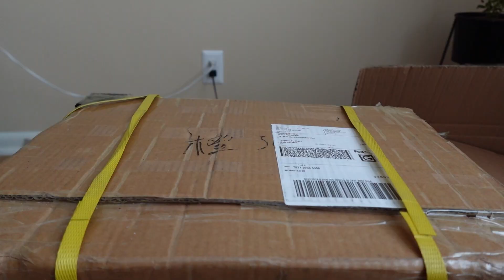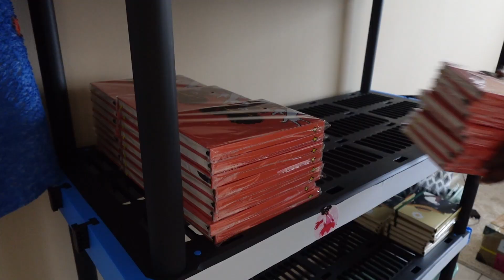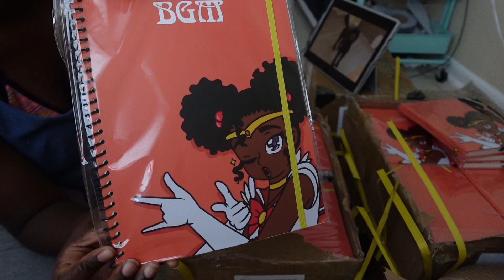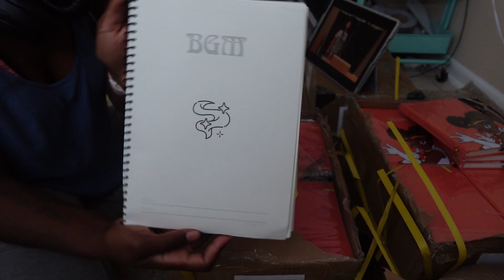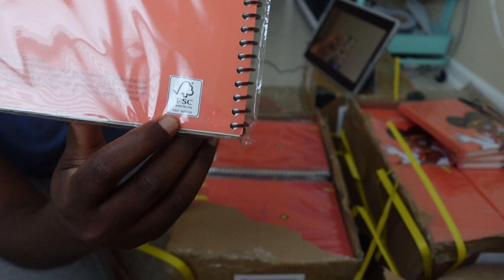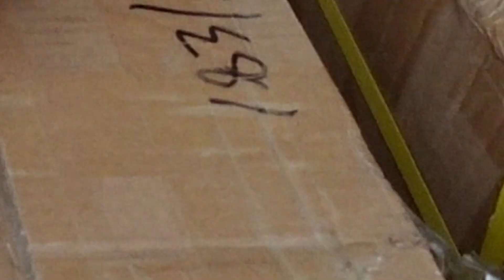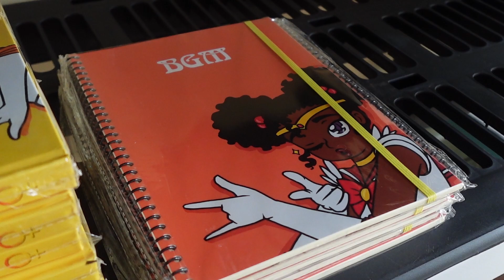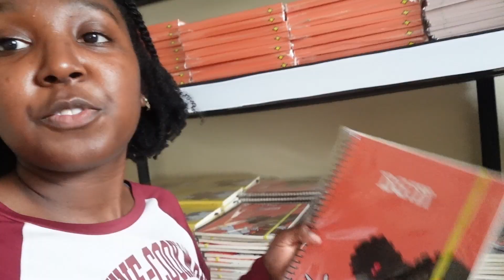Studio Vlog 017: Unboxing new Products DURRING A HURICANE | ASMR | Missing box??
I was missing 50 }:(
 (Notebooks, Water Bottles, Stickers, and More!)

✨Amazon BGM Notebook

✨Amazon Daisy Notebook

Bubble Studios is a multimedia production company. We create animations, short films, and sustainable products. Bubble Studios is owned and operated by an African American woman who seeks to find more minorities and their culture in entertainment.